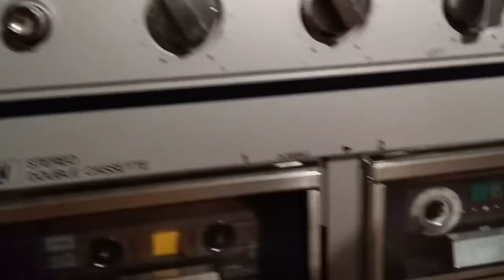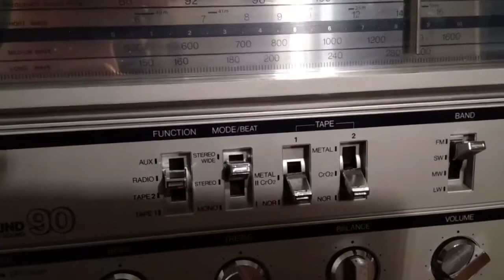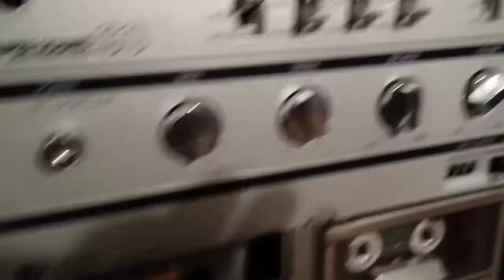Radio Stereo Cassette Vintage Boombox Ghettoblaster Sankei Super Sound 90